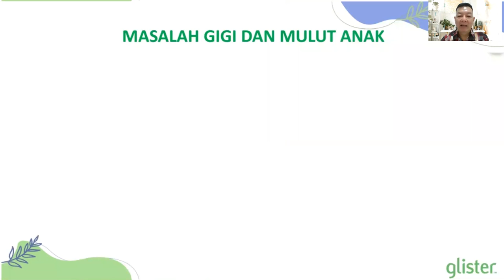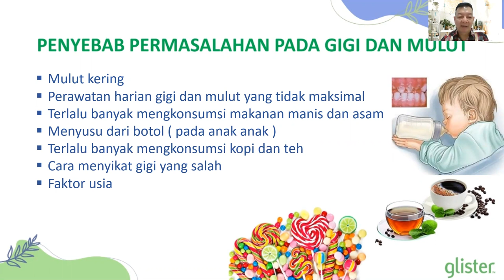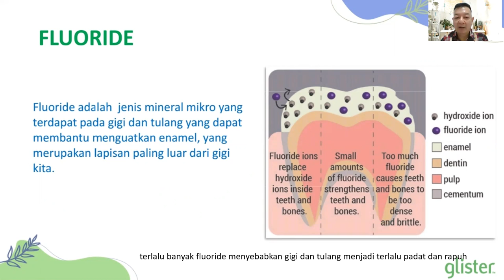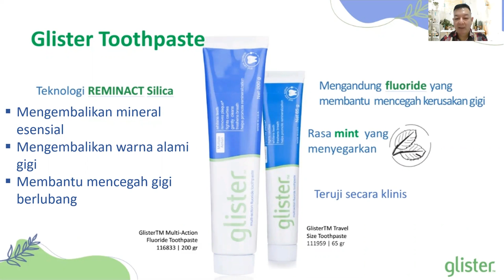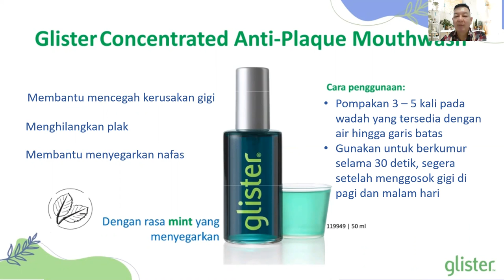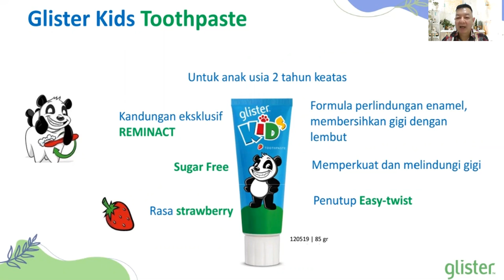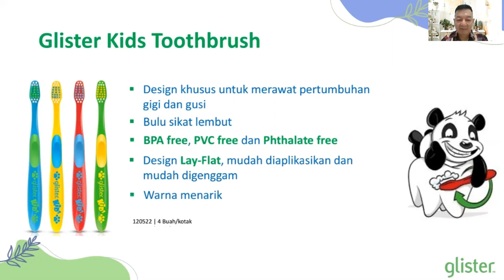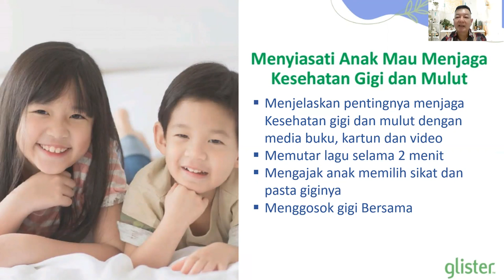Cara menjaga kesehatan mulut dan gigi selama puasa bersama